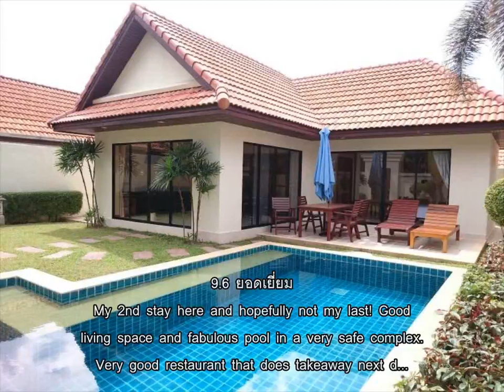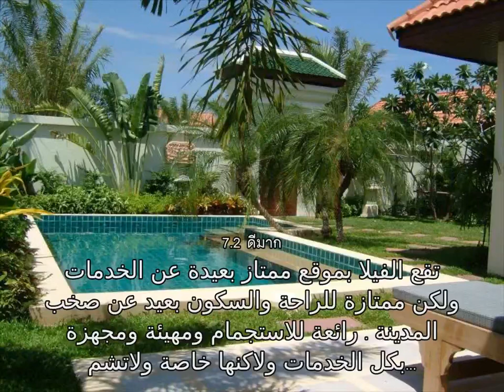รีวิว - วิวทะเล รีสอร์ต วิลลาส์ (View Talay Resort Villas) @ พัทยา.mp4